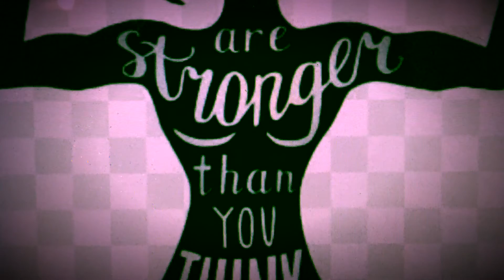13 days 500 squat challenge leg transformation Challenge Workout Legs let’s see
13day 500 squat Done
29 days challenge legs transformation let's see
Leg workout 😊
me 🙏🙂🙂
Thanks